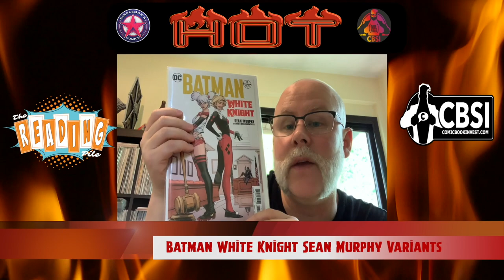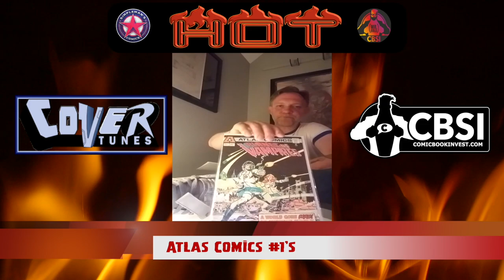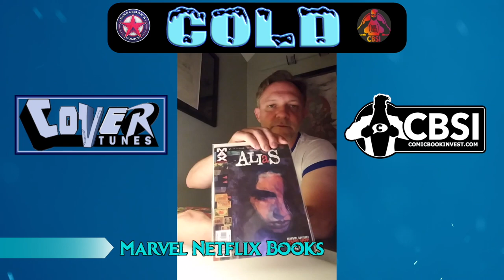Episode 3: What's Hot and Cold In Comic Books This Week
The Comic Book Hot and Cold List shows what is hot and cold in the comic book community each week. This week we talk Atlas Comic Books, IDW Creator Owned Comics, Lobo, and more!